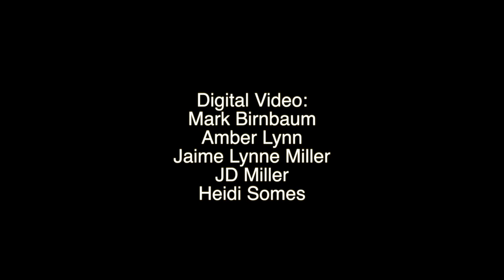JD MILLER: "In One Minute"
This is a one minute introduction to the 3-D oil paintings and live performances of Reflectionist artist JD MILLER. JD's work is featured in private collections and museums throughout the United States. He is represented by Samuel Lynne Galleries in Dallas, Texas.